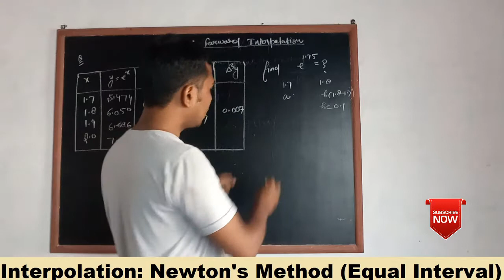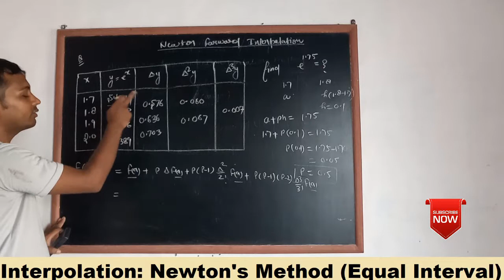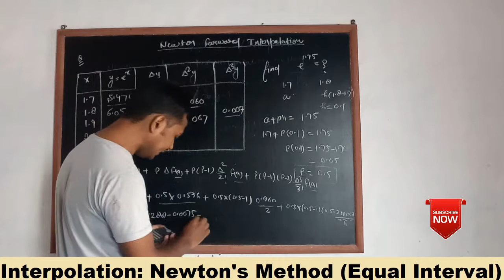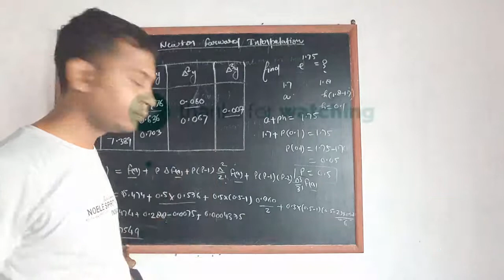newton forward difference interpolation solved example